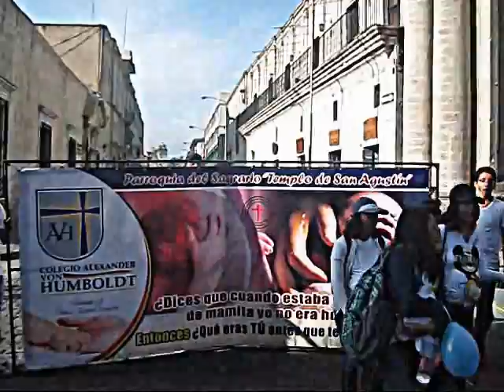CORSO POR LA VIDA EN AREQUIPA 2013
MANIFESTACIÓN POR LA VIDA 2013 EN AREQUIPA.